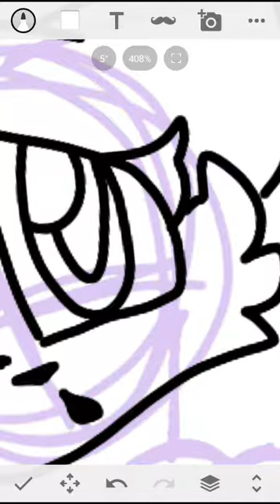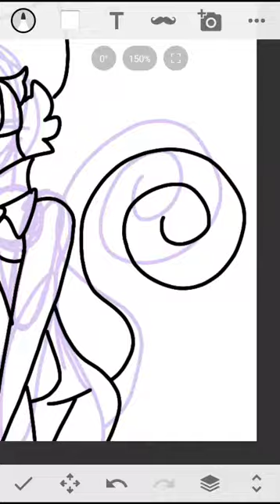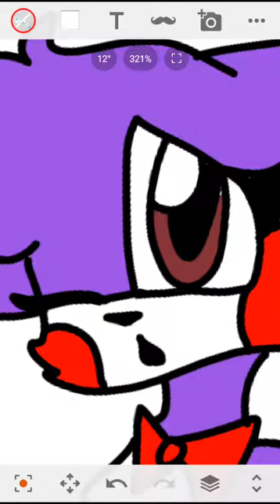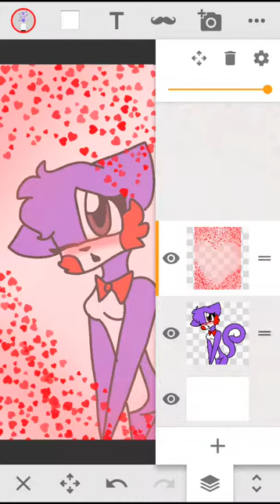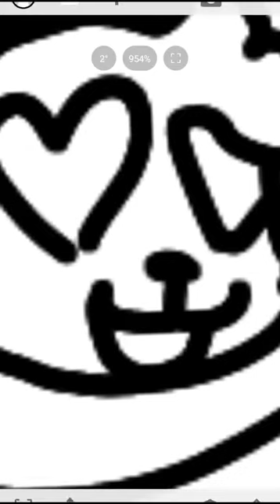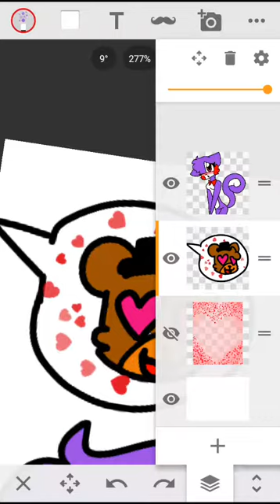Cindy the cat